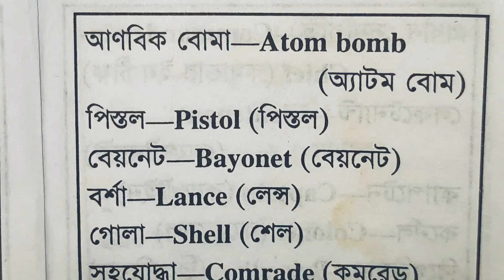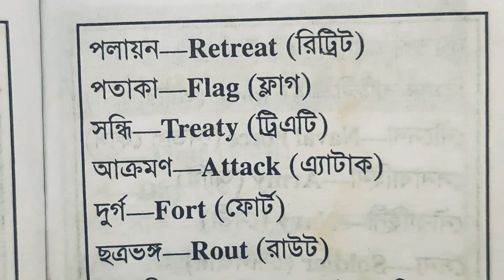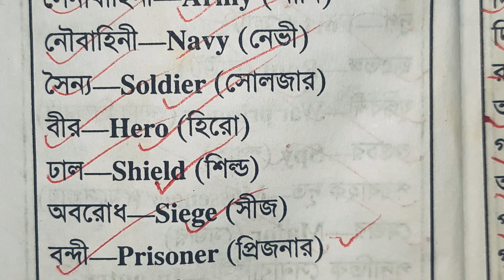প্রতিরক্ষা বিষয়ক বিভিন্ন শব্দের ইংরেজি | Defence related vocabulary | Oxford pocket word book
Unlock a world of knowledge in this captivating video all about vocabulary! Expand your word bank, improve your communication skills, and boost your confidence with expert tips and tricks to enhance your vocabulary. Whether you're a student looking to ace exams or a professional aiming to impress, this video has something for everyone! Discover fun ways to learn new words, common mistakes to avoid, and strategies to master vocabulary effortlessly. Don't miss out on the chance to elevate your language skills and make a lasting impression. Tune in now and take your vocabulary to the next level!